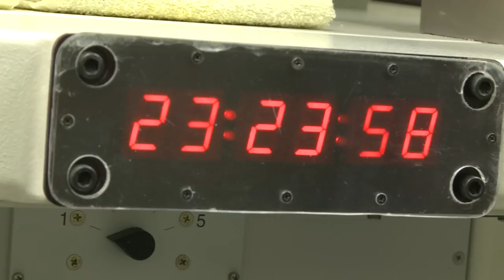From the Top - Col. Robert Stanley II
Col. Robert Stanley II, 341st Missile Wing commander at Malmstrom Air Force Base, Mont., talks about the selfless dedication of the Airmen in his command demonstrate each day in support of Air Force Global Strike Command despite long hours and frequently harsh weather conditions.